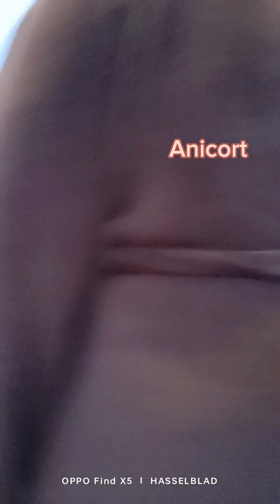Marriage saga continues...